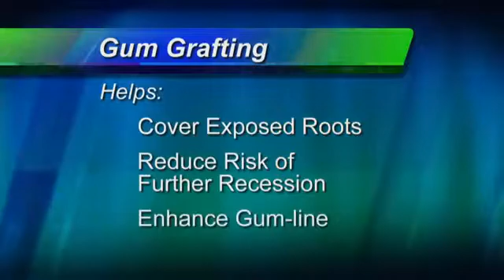Why Do Gums Recede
Why are your gums receding and what can you do to stop it?